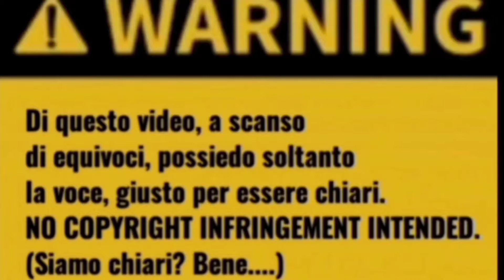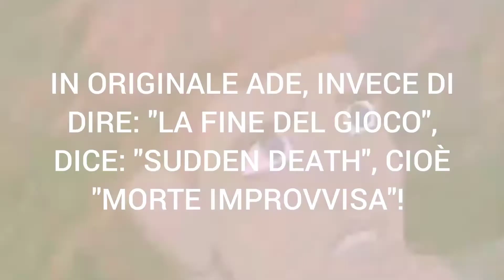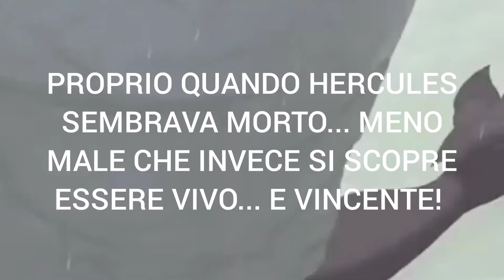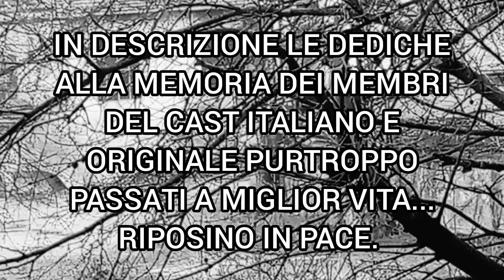229) Hercules (1997)| Ercole contro l'Idra 💪🏼🗡️🐍 | DIEGODUBBER 21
18\02\2022

Nel mio 229º doppiaggio, interpreto il mitico eroe Hercules dall'omonimo film della Disney del 1997! (già 25 anni, caspita!)

RIPOSINO IN PACE:
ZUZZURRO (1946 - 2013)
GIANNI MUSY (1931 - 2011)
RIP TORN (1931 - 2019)